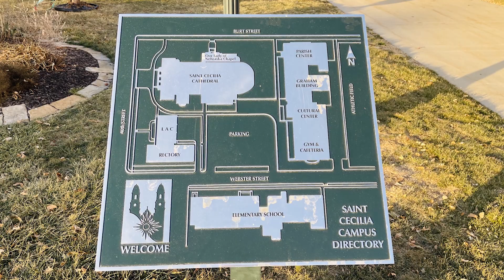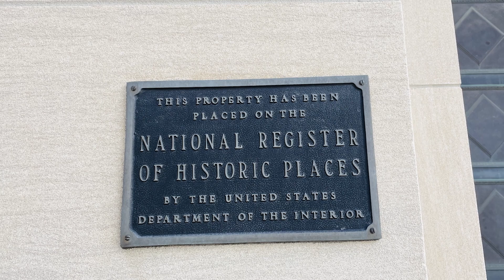It took 50 years to be built. This cathedral in Omaha is a masterpiece.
Thomas Rogers Kimball Designed St. Cecilia Roman Cathedral. Ranked as One of the Ten Largest Cathedrals in the U.S. When It was Completed in 1959. Spanish Renaissance Revival Style. St. Cecilia Cathedral is Listed on the National Register of Historic Places.